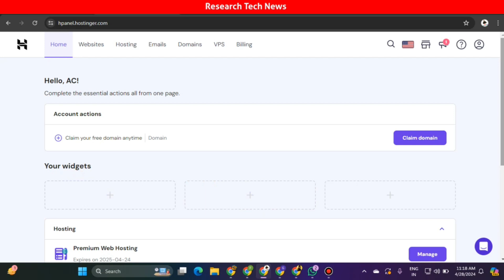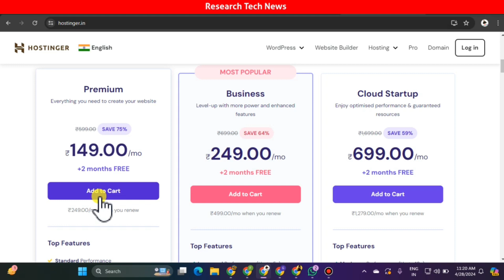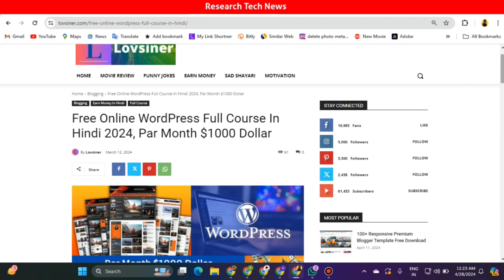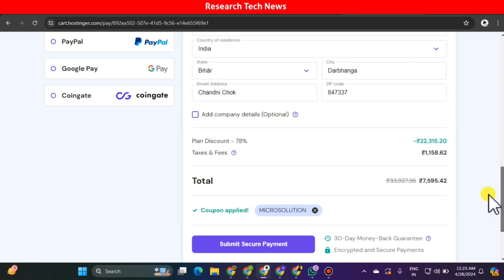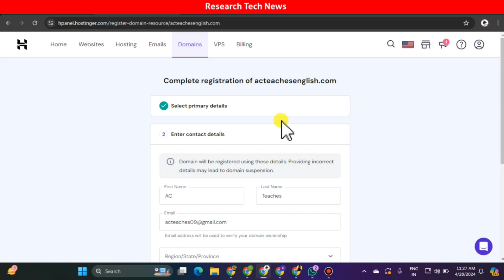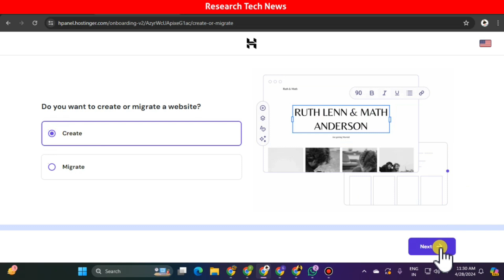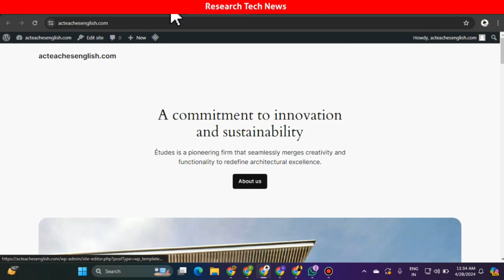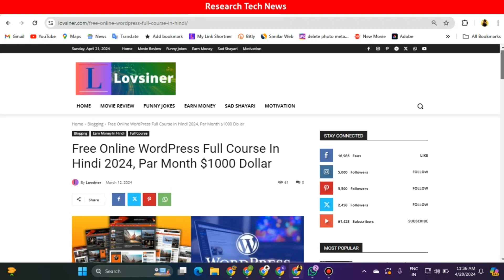.Com Domain Free मैं Registrar कैसे करें, Hostinger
Free Complate WordPress Full Course In Hindi

Low Price 1 Year WordPress Web Hosting Plans | Rs.1500